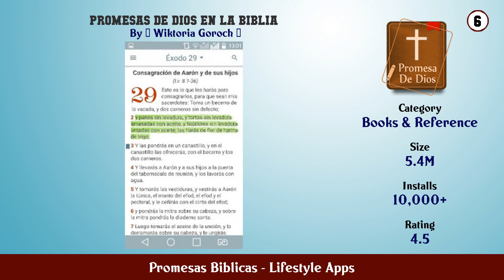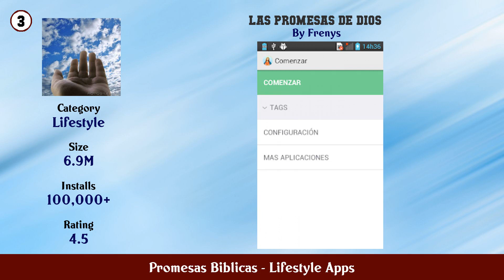Top 10 Promesas Biblicas Android Apps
In this video we have listed Top Promesas Biblicas Android Apps. This video is for information and reference purpose only.